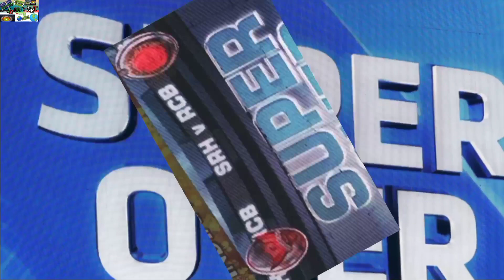World Cup 2023 ! New Format! वर्ल्ड कप में इस बार नया नियम! 2023 world cup India!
rabin format and new format 50 over match
7mitter minimum boundary.
semifinal match are new venues Change
reserve day only semifinal and final match
super over all match draw purpose
and all match are no soft singnal

If you're a cricket enthusiast, this video is a must-watch for fascinating cricket insights and information. Sit back, unwind, and indulge in the upcoming video! Share your suggestions for the next video title in the comments below

NOTE :- ALL THE IMAGES/ PHOTOES/VIDEOS/ PICTURES SHOWN IN THE VIDEO BELONGS TO THE RESPECTED OWNERS AND NOT ME::::::::::::: I AM NOT THE OWNER OF ANY PICTURE SHOWED IN THE VIDEO.